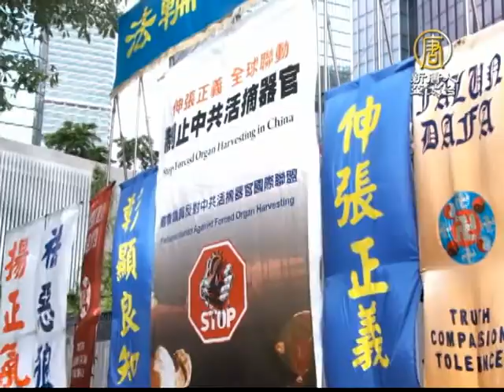【新唐人/NTD】國會議員國際結盟 籲制止中共活摘器官｜活摘｜香港｜梁國雄｜李卓人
香港法輪功學員在7.20前夕舉行反迫害15週年集會遊行。在集會上，率先宣佈「國會議員反對中共活摘器官國際聯盟」成立，共同制止中共活摘器官罪行，懲治活摘元兇。